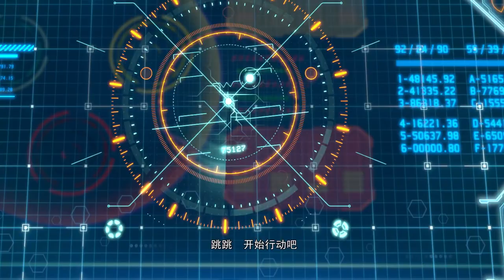Train Warrior 21